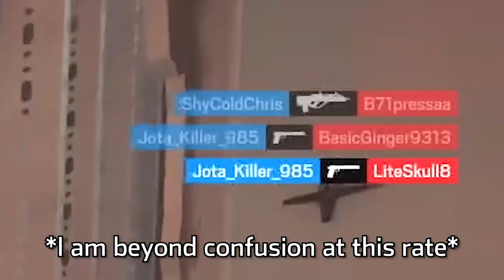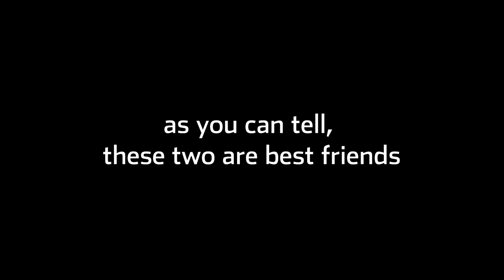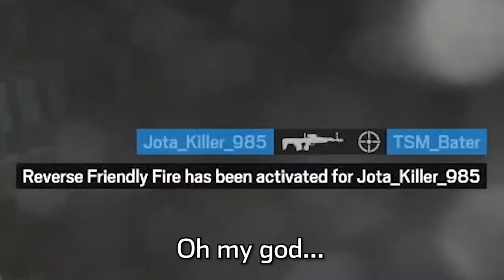Goodbye, Solar Raid... | Rainbow Six Siege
One of my favorite seasons in the past years of playing Siege, I will miss you :(